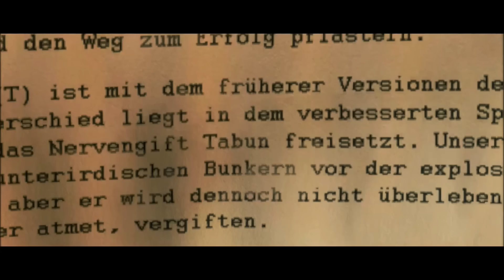Game play Sniper Elite V2 fr : Ep 8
Il a fait moins chaud aujourd'hui, donc j'en profite pour vous poster l'épisode 8 de la série avec un petit bonus en prime pour vous remercier de l'attente. Enjoy.